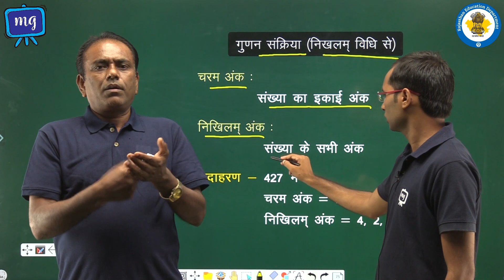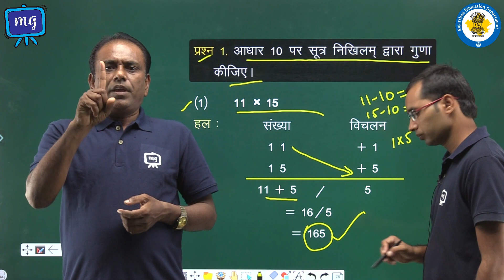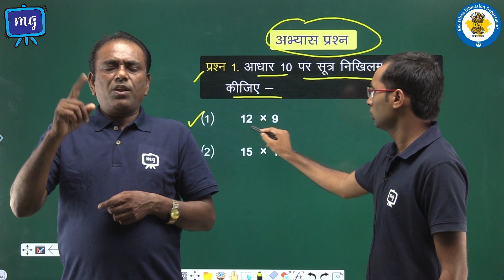CWSN | Class 5 | Maths | गणित | वैदिक गणित | भाग - 3